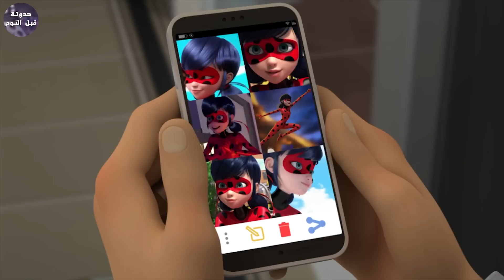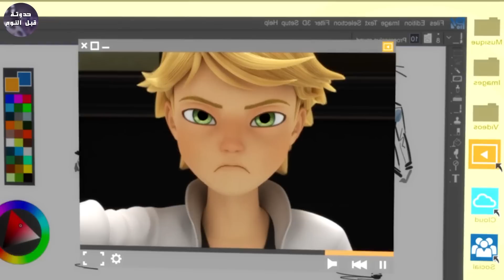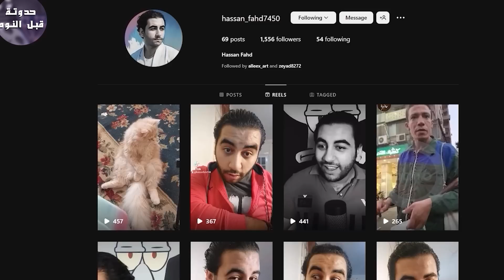القط الأسود عرف هوية الدعسوقة🐞و دمر الكون🔥- ملخص كرتون Miraculous Tales Of Ladybug & Cat Noir-S4&P1🔥